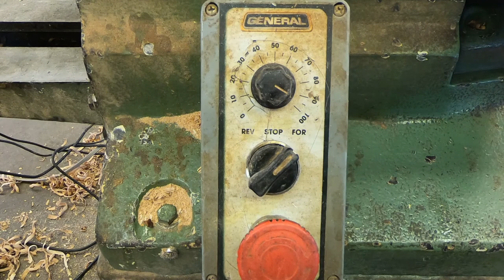Woodturning - Pepper and Salt Mill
Woodturning - In this video I will show you how I make my salt and pepper mills. I only use high quality mill mechanisms that are either made stainless steel or ceramic, enjoy!

If you want to send something me, send it to:
Sprague Woodturning
652 Rantz Rd
Petawawa, ON Canada
K8H 2W8

Inkbird ITC-308 Temperature controller 1200W Heating and cooling thermostat.
Timber check moisture meter
Scotch Brite Hand Pads
Wood Bowl Finish
0000 Steel wool
Soapstone carving blocks
Pen I use, Pilot V5 0.5mm tip, Black
¾” spindle roughing gouge
UC Coatings End Grain Sealer
Easy Wood Tools Full Size Finisher
Pressure Pot for Casting by California Air Tools

Crown Pro Turning Parting Tool
Wood Bowl Finish
0000 Steel wool
Soapstone carving blocks
Pen I use, Pilot V5 0.5mm tip, Black (you can select the quantity when you get there)